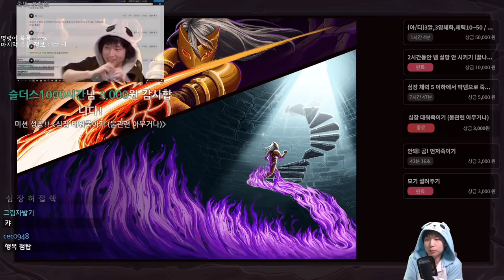이런 불격은 처음이야 {Slay the Spire} {슬레이 더 스파이어}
꿀잼